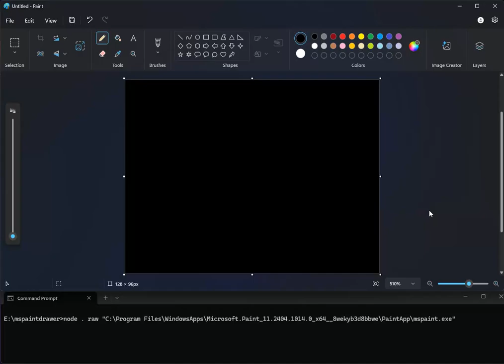the sounds of mspaint.exe inside ms paint